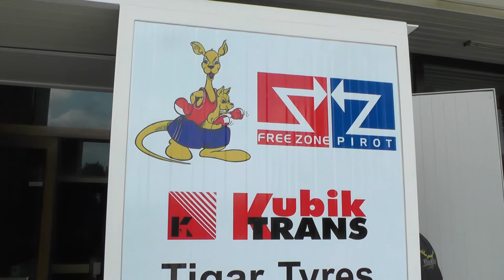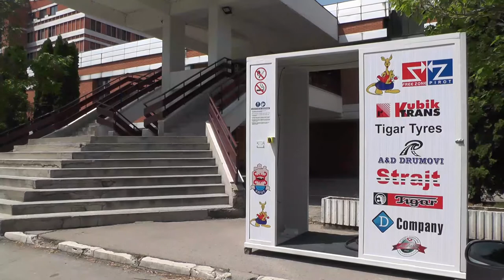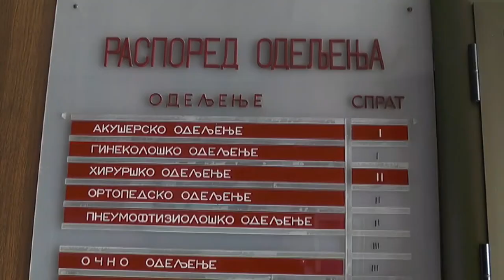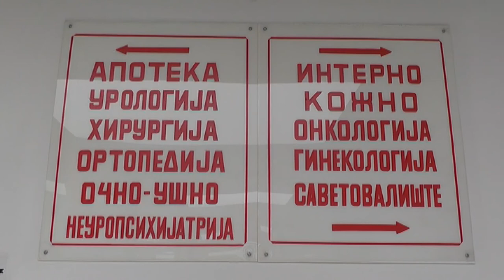OPŠTA BOLNICA DOBILA DEZINFEKCIONE TUNELE